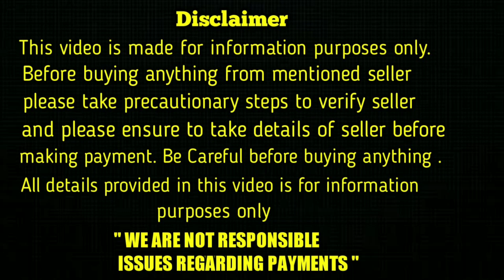top quality Lab Puppies for sale in telugu/7981732171 /aj pets